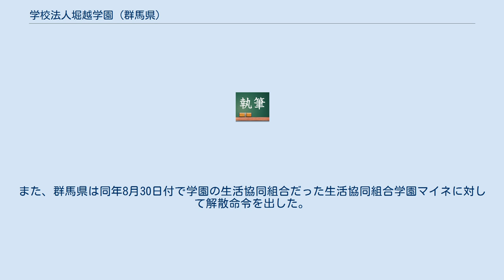学校法人堀越学園 (群馬県)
経営破綻した企業(群馬県)
学校法人堀越学園（がっこうほうじん　ほりこしがくえん）は、かつて存在した日本の学校法人。
解散時点の理事長は福田星人。
群馬県を拠点に、創造学園大学などの諸学校を運営していたが、相次ぐ不祥事により文部科学省から解散命令を受けた。
 堀越高等学校などを擁する東京都の同名の学校法人とは無関係であるが、本項の堀越学園の関係者を名乗る人物が、東京都の堀越高校が系列校であると偽って学校債の勧誘を行っていた。
 (全国大学職員録2006、pp.155-156、等) 以上の相次ぐ不祥事により、2011年1月24日付で堀越哲二理事長は引責辞任した。
 その後経営状態が改善しないため、文部科学省は2012年10月、私立学校法に基づいた解散命令を同年度末までに発令することを表明し、大学設置・学校法人審議会は、2012年10月25日、文部科学大臣田中眞紀子に対し、私立学校法に基づいて、解散命令を出すことが妥当との答申、報告を出している。
 2013年3月28日、解散命令により廃止された。
この直後の4月4日に債権者の日本私立学校振興・共済事業団から破産を申し立てられている。
同年6月4日、東京地方裁判所より破産手続開始決定を受けた。
負債総額は約45億円。
また、群馬県は同年8月30日付で学園の生活協同組合だった生活協同組合学園マイネに対して解散命令を出した。